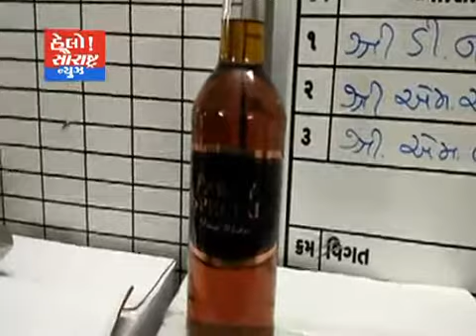જામનગર-ગાંધીનગર વિસ્તાર માંથી દારૂનો જથ્થો ઝડપાયો